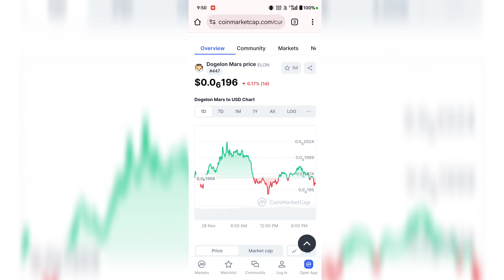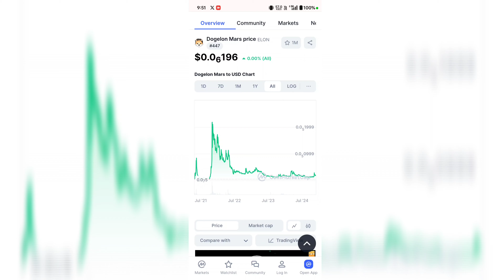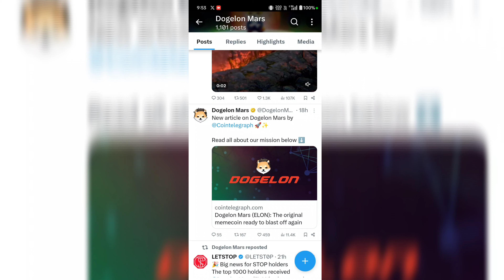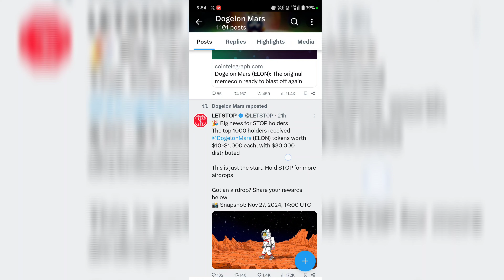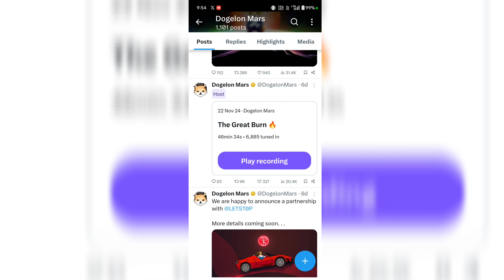DOGELON MARS 0.1$ PRICE PRIDICTION 💥 DOGELON MARS 2 ZERO DELETE | DOGELON MARS HUGE POTENTIAL UPDATE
FOREIGN EXCHANGE 💥

🔥 BICONOMY EXCHANGE ❤️